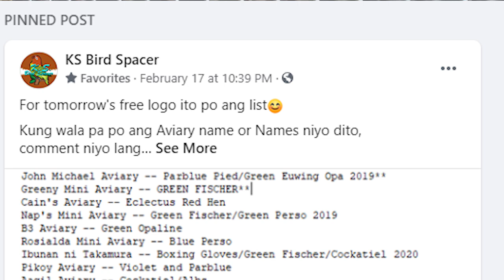PAANO GUMANDA ANG QUALITY NG IBON MO? PANOORIN MO NA ITO PARA MAITAMA NATIN ANG MALI👆